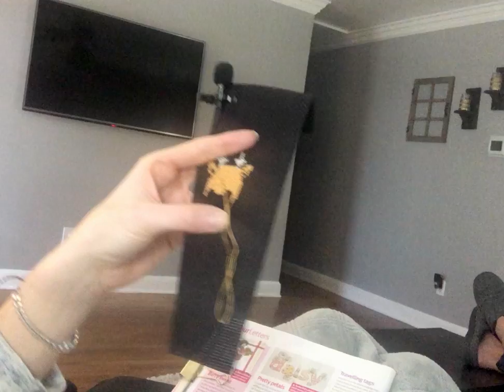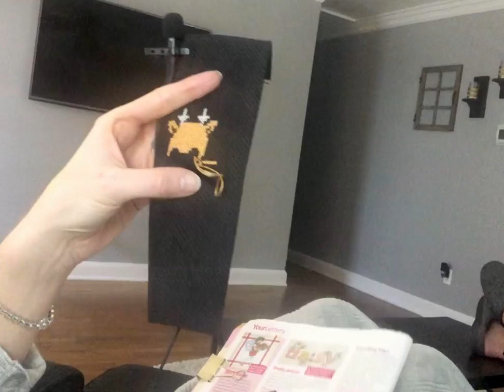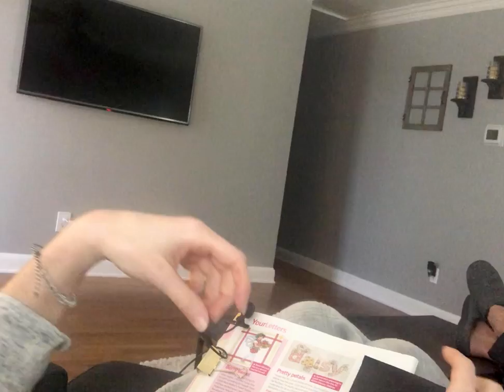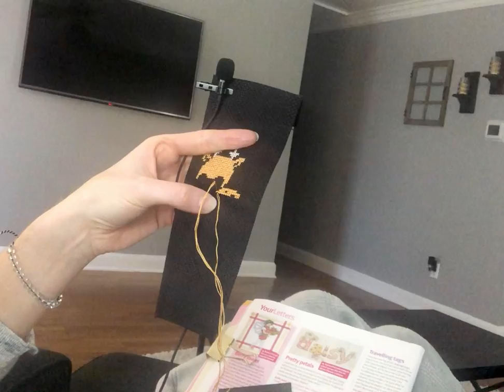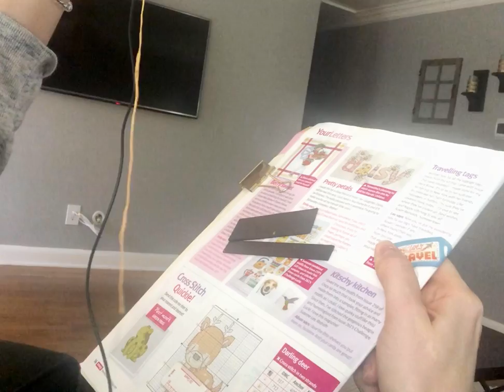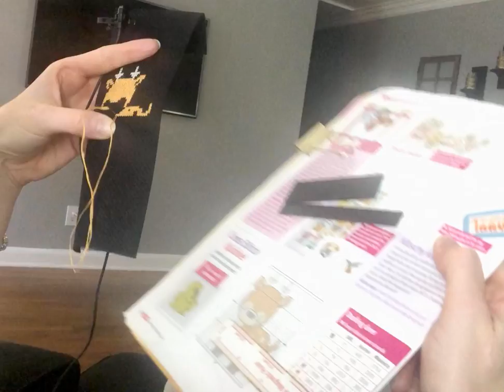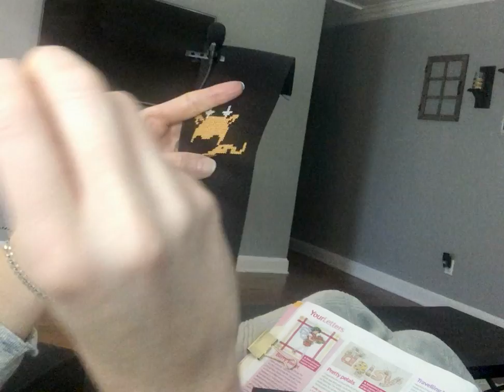ASMR cross stitch baby deer #2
Please enjoy part 2 of cross stitching a baby deer, a pattern that can be found in the February 2020 issue of Cross Stitch Crazy magazine.  This is a no-talking video; however there may be some typing/keyboard sounds, as my boyfriend was using his laptop beside me on the couch.  Sweet dreams :)